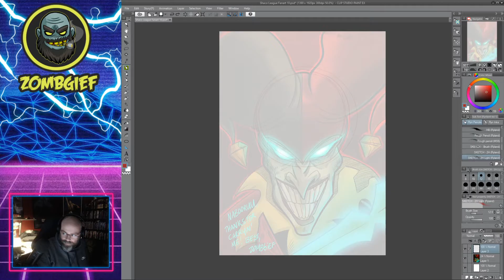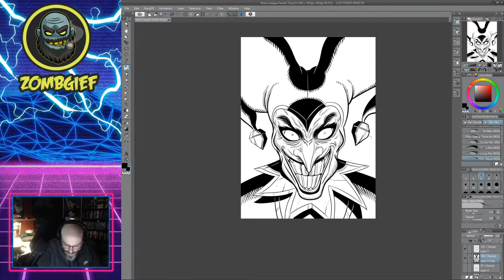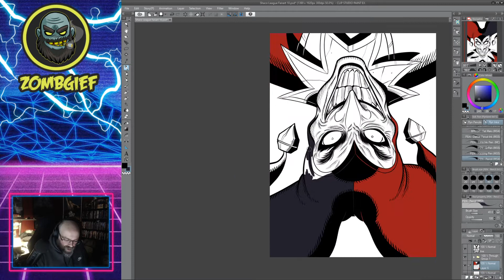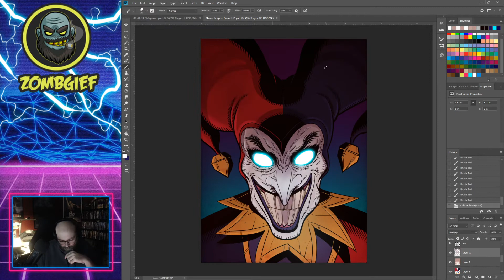Shaco Portrait Redraw (2015-2019 Artist Progression)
I reworked this portrait of Shaco from League of Legends back in 2019.  My goal was to objectively recreate an older illustration to see how far my linework had come utilizing digital tools in five years of practice.  When I originally drew the 2014 Shaco , I was still getting used to drawing fully digital.  I'd always struggled to transfer my line strokes and muscle memory from years of drawing on paper and felt like I was constantly fighting the tools themselves.   It wasn't until I discovered Clip Studio Paint and their "for comic artist" core design that I finally started to feel more at home working digitally.